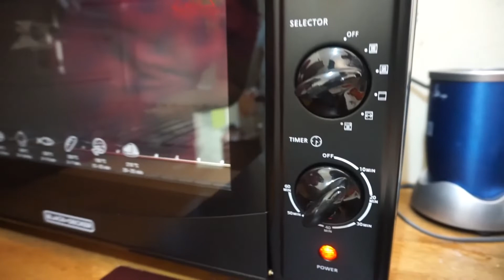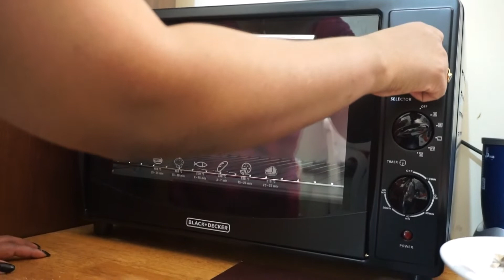പ്ലം കേക്ക് ഇൻസ്റ്റന്റ് ആയി... Plum cake made with fruits and dry fruits.. # Plum cake